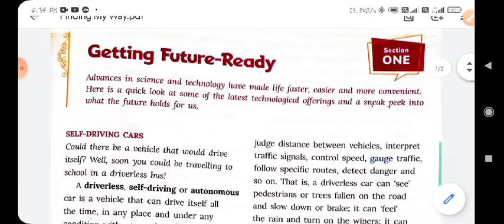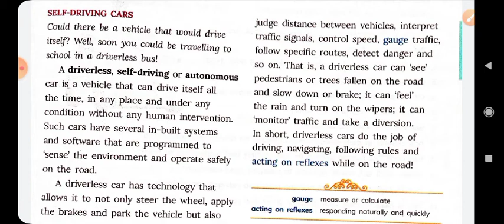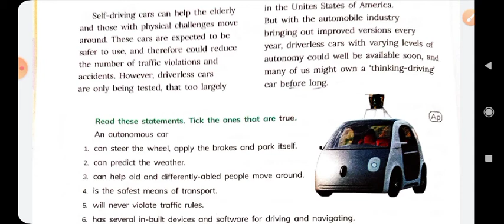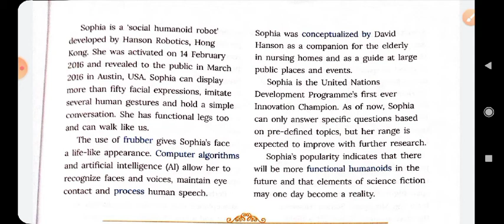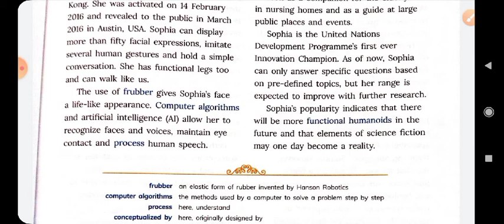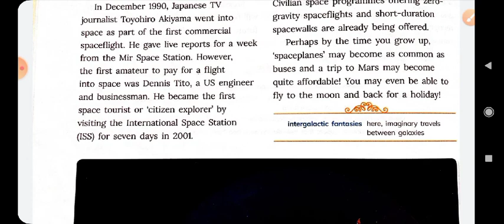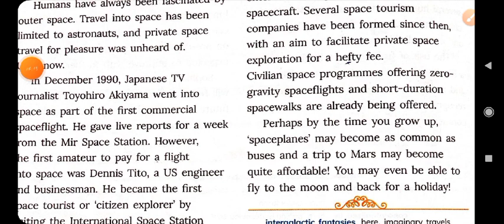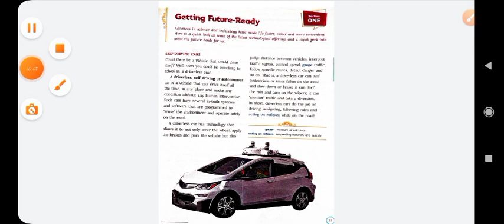Getting Future-Ready of class-8 summary of the chapter 4